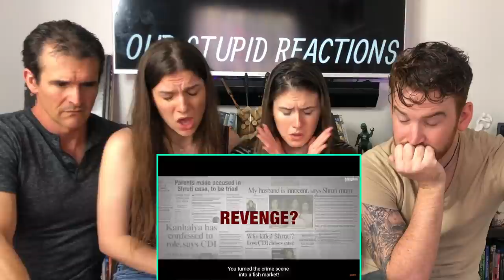TALVAR | Irfan Khan | Trailer REACTION!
Here is our reaction to Talvar!

HANOZ NAVDAR

18960 Ventura Blvd. #76